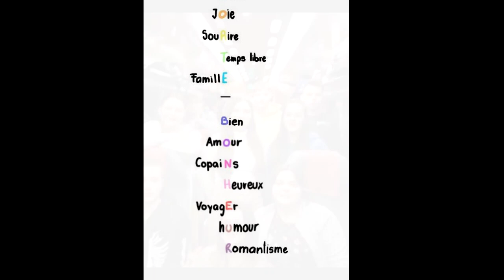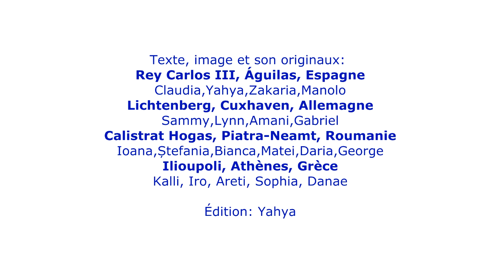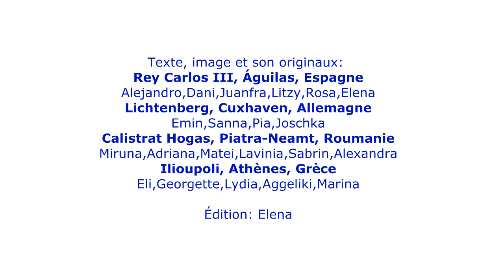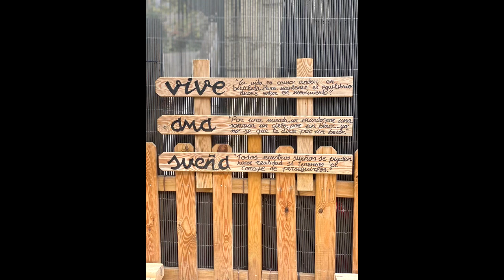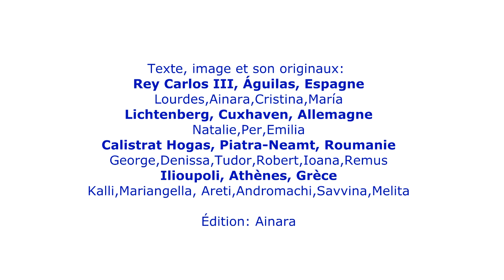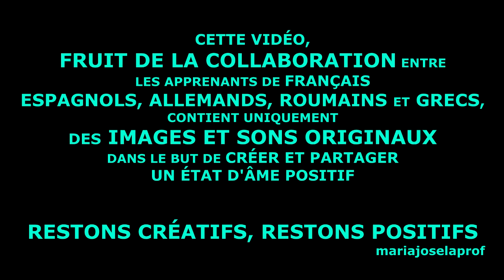POSITIF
Dans le cadre de notre projet eTwinning P.O.S.I.T.I.F., voilà une création collective à partir d'images et sons enregistrés par les auteur.e.s et qui éveillent chez eux/elles des émotions positives. Le but était de se détendre et de retrouver la sérénité à travers la création d'une vidéo susceptible d'éveiller à son tour des émotions ou états pareils chez d'autres personnes. Bref, expérimenter ce sentiment de partager ce qui nous fait du bien. On y est arrivés ensemble: c'est ce qui compte, le voyage.
(Cette deuxième version inclut les noms des élèves d'Athènes).